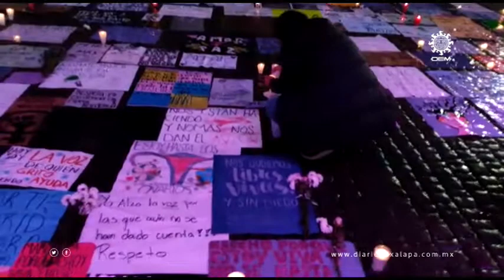Marcha feminista en Xalapa termina con altar de velas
Después de la mega marcha que realizaron mujeres en la capital del estado, las cartulinas y mantas que cargaron desde Teatro del Estado quedaron sobre el pavimento.
A un costado, las velas iluminaron las letras.
El fotorreportero René Corrales lo captó en este video